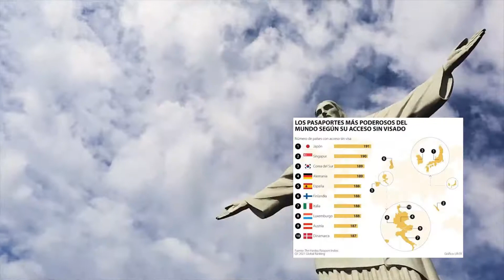Paises que NO piden VISA a venezolanos 2021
paises que no exigen visas a venezolanos
america y el caribe total 15 paises
si te gusto este video hazmelo saber en los comentario y subire sobre europa ,asia y africa